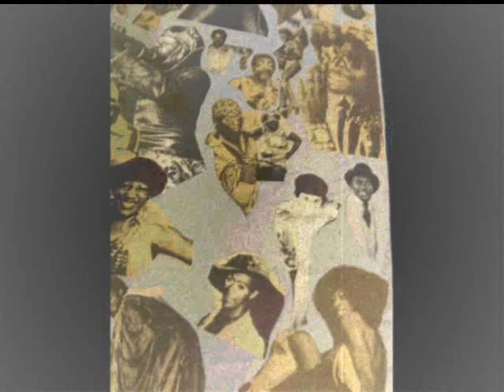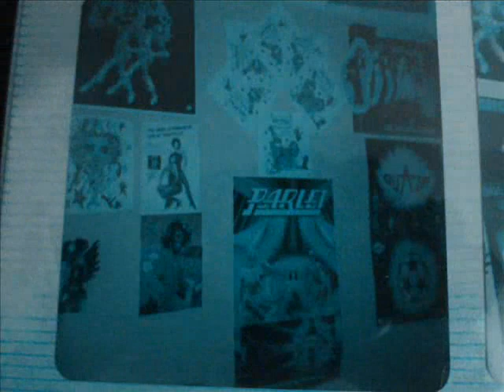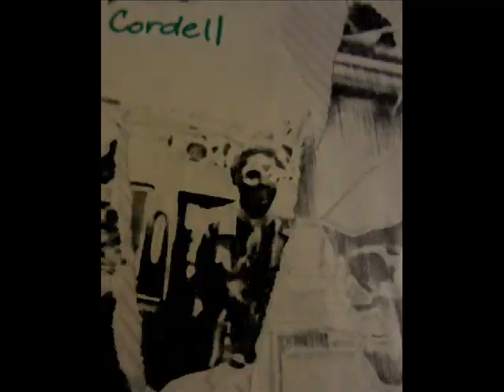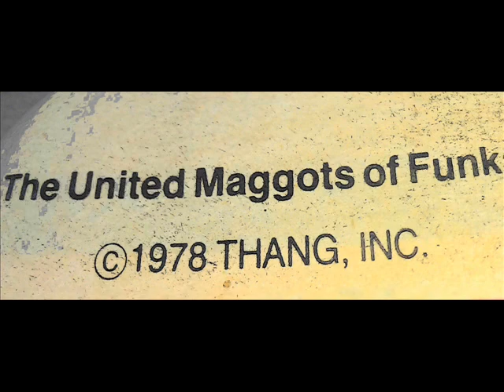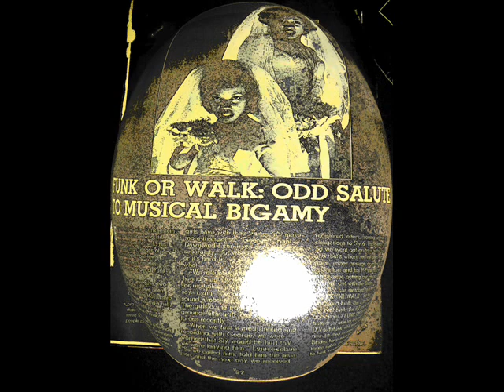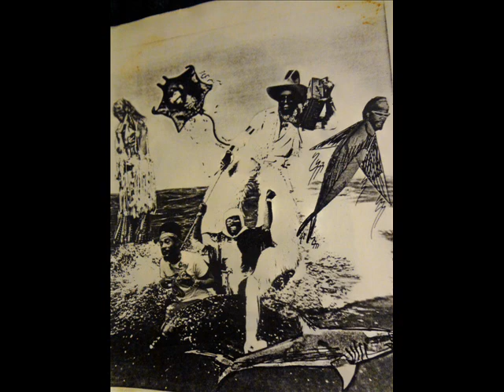Atomic George Clinton Talk On Hollywood Live with Frankie Crocke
George Clinton barks P-funk On Frankie Crocker's Hollywood Live Radio Show in July !983.Joined on the show by LaToya Jackson with call-ins from Michael,Marlon,and Jermaine.also a call from Starchile-Gary Shider.Atomic cassette cuts by Funken with vocal sample bits withOUT the sampler...Go Figga!